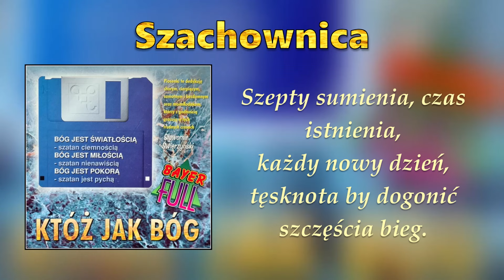Bayer Full - Szachownica (1997)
g#                                    E                       g#
1. Uwielbia Ciebie Panie ziemia szachownicą pól
                                                    H
   Uwielbia Ciebie Panie cały świat
  g#                                         E                  g#
   Tęczą kolorów szumem borów krajobrazem gór
                                                C#       g#
   Jesiennym liściem co na ziemie spadł

      g#               E               F#              H D#
Ref. Pochwalony bądź Panie nasz!
    g#       E                  F#      g#
     Uwielbiony bądź Ojcze nasz!

2. Szepty sumienia czas istnienia każdy nowy dzień
   Tęsknota by dogonić szczęścia bieg
   Słowa zbyt małe wobec całej pełni serca drżeń
   Na wieki sławię Panie Imię Twe

3. Ku Twojej chwale biegnie stale nieustanny czas
   I nowe życie ciągle rodzi się
   I wciąż stworzony niezmierzony pozostaje świat
   Całą potęgą sławię Imię Twe